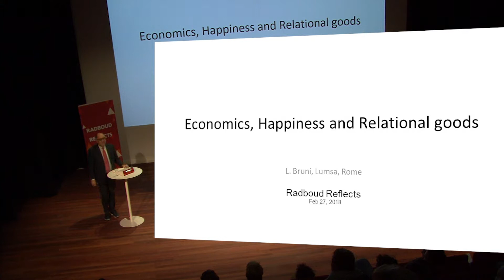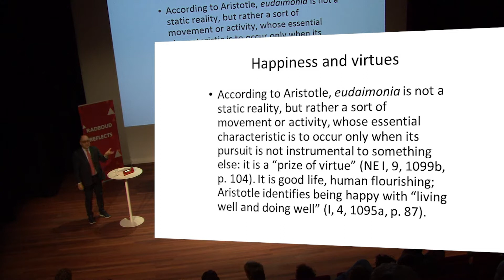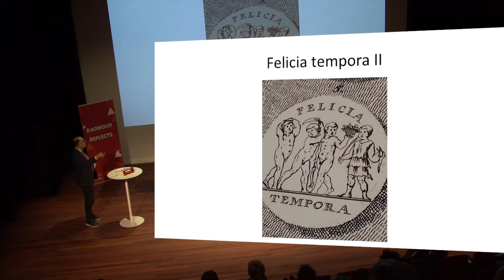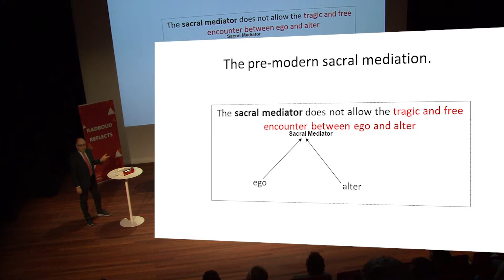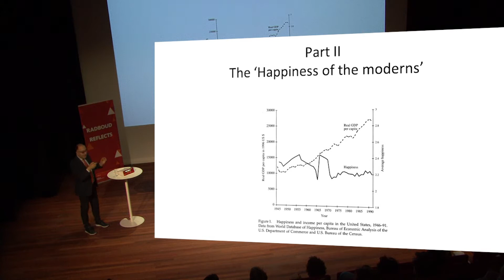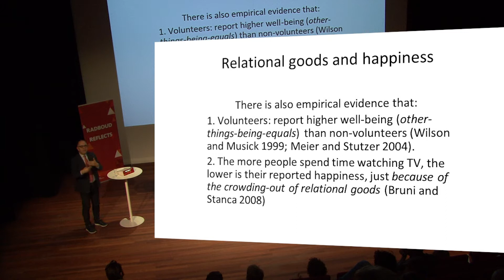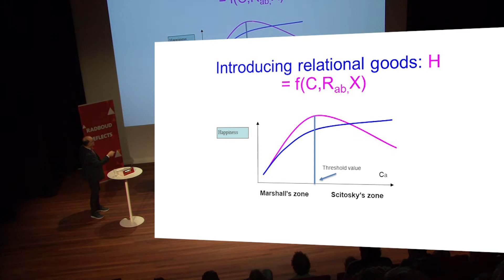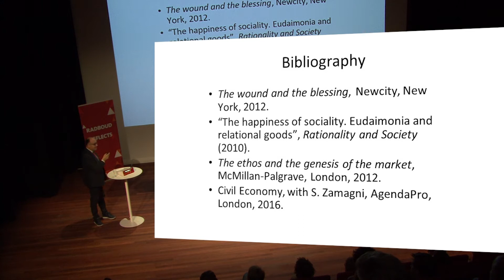Economics, Relationships and Happiness | Lecture by political economist Luigino Bruni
What does the way in which we live our lives together have to do with economics? The Italian political economist Luigino Bruni thinks they have everything to do with each other. He argues there is a growing tendency to organize friendships and other social contacts according to principles that traditionally belong to the market: we plan and schedule our appointments and make the clearest possible arrangements like business agreements. This prevents us from being hurt and allows us to satisfy our needs without having to depend on the love of others. Come and listen as Bruni pleads for a revaluation of vulnerability.